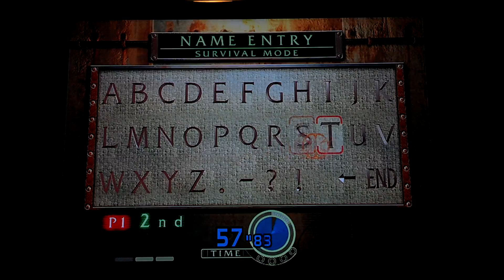House of the Dead 3 Playthrough Part 3